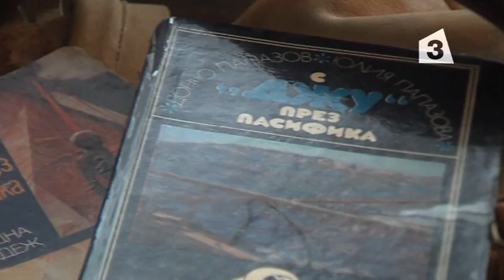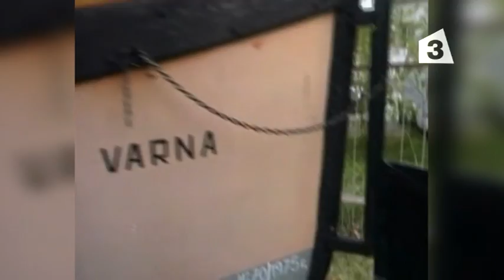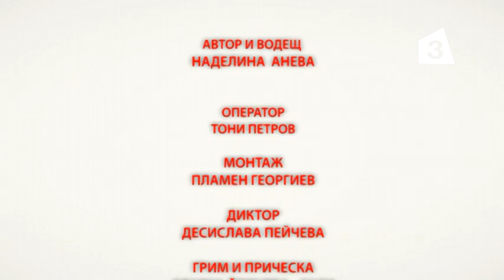Мореплавателят Дончо Папазов в "Интервю с Наделина Анева"